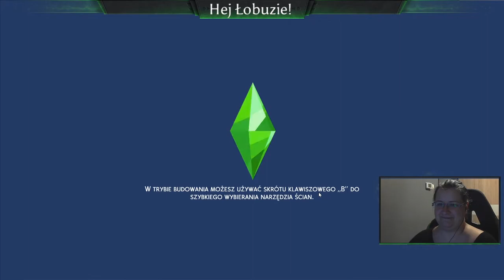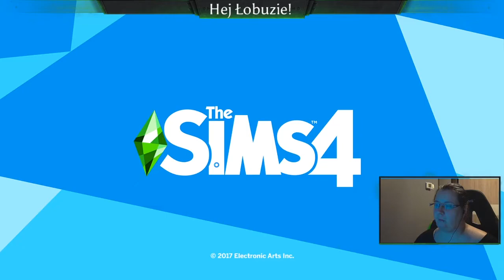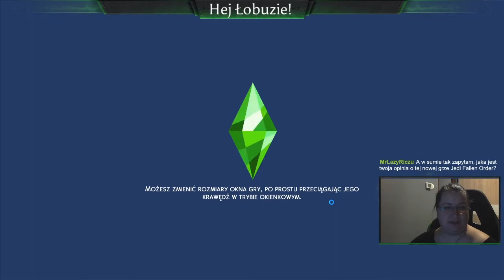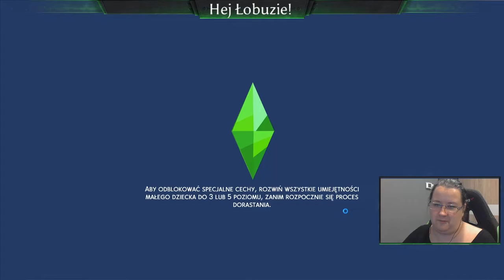21.11.2019 - "Sims 4 - Ogrywamy Studia" 1